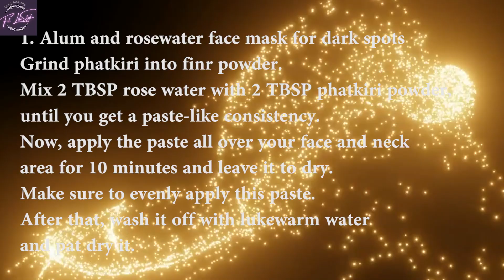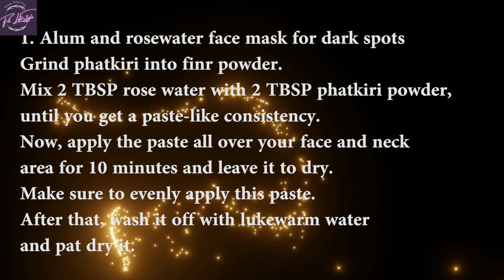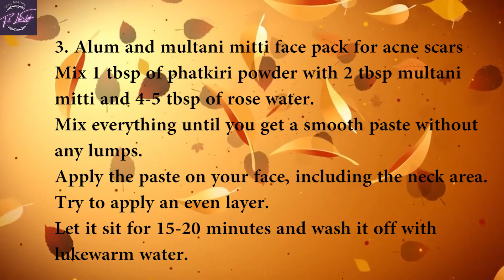Phatkiri/Alum face masks to treat pimple & acne. Also tight you skin by using phatkiri.